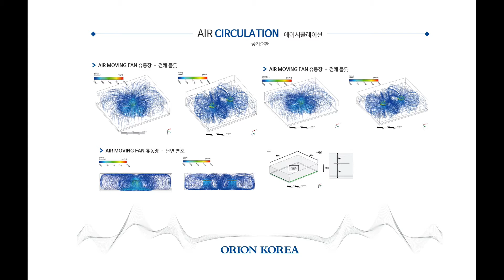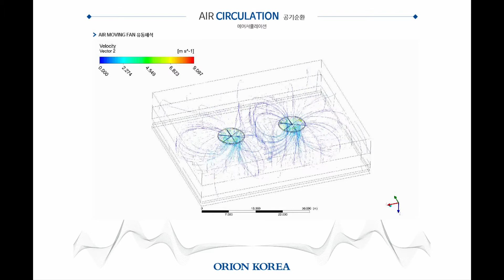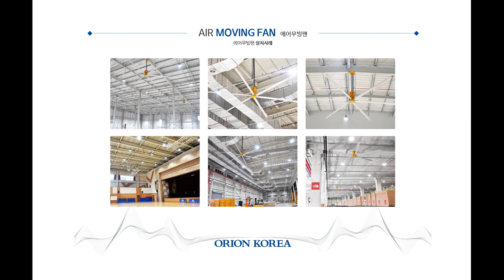[ICPI WEEK 2021] (주)오리온코리아 에어무빙팬 홍보영상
- 산업(물류센터,보관창고 등), 상업시설 및 대형건물 등에 사용되는 친환경 팬으로 대용량 저속팬 HVLS
   (High Volume Low Speed) Fan 이라고 합니다.
 - 차가운 공기 또는 따뜻한 공기 모두를 순환 시킬 수 있는 효과적인 팬(FAN)입니다.
 - 냉난방 공조시스템(HVAC System)에 사용하면 일정한 온도와 습도를 유지하여 더욱 강력한 효과를 체험할 수 있습니다.
 - 대형 산업용 팬은 저속으로 천천히 회전하며 큰 날개로대용량의 공기를 순환시켜 에너지 효율이 좋습니다.

에너지 절감효과, 냉방 설비 효과 극대화, 난방 효과 극대화, 결로억제, 생산성 향상 등

- Industries (logistics centers, storage warehouses, etc.), commercial facilities, and
 Its an eco-friendly fan used in large buildings. Large Slow Fan HVLS (High Volume Low Speed) It&#39;s called Fan.
 - cold air or warm air.
tI is an effective fan (FAN) that can be circulated.
 - Used in heating and cooling systems (HVAC Systems) Stronger by maintaining constant temperature and humidity
You can experience the effects.